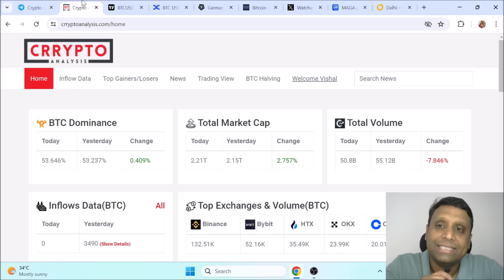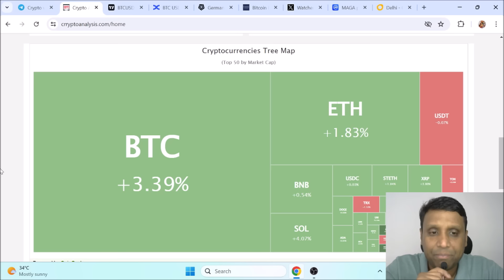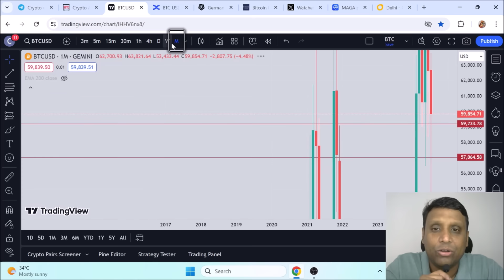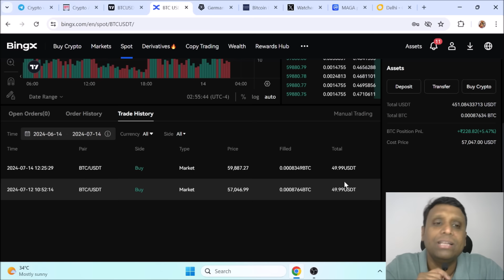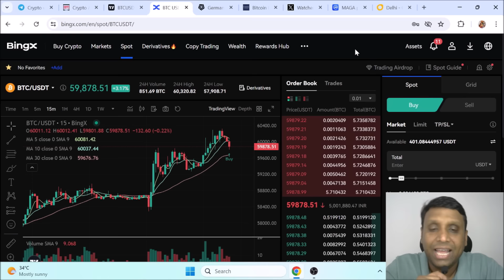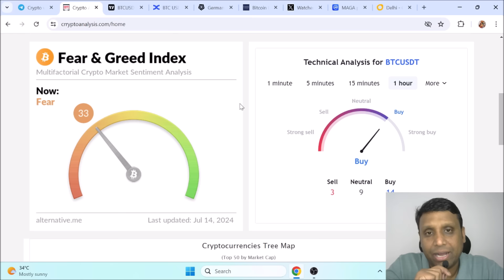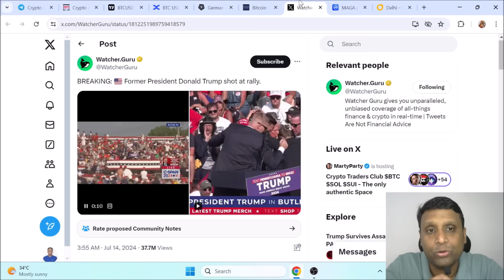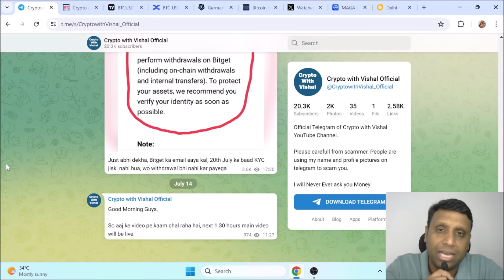CRYPTO REVERSAL START | EXCHANGES SHARE DATA TO FIU INDIA? | BITCOIN PRICE IN 2030 | DAY2 BTC BUYING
CRYPTO REVERSAL START | EXCHANGES SHARE DATA TO FIU INDIA? | BITCOIN PRICE IN 2030 | DAY 2: DAILY BITCOIN BUYING

FOR APP, USE THIS CODE: 9Z8LH7